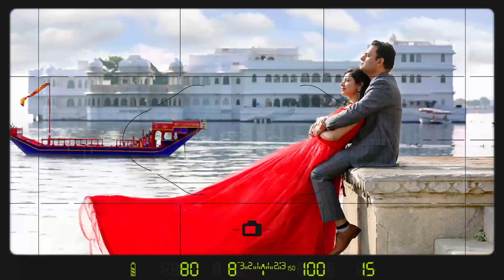Business Promotional Videos - Promote your business during this lockdown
Video Made by Mohit Nahar (MN Photography)

Contact on the given number for pricing.